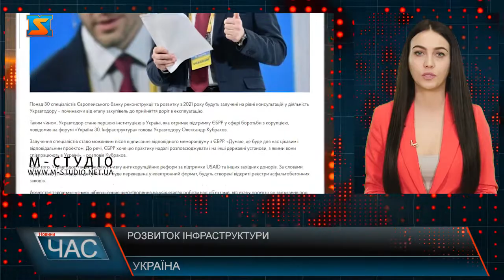Розвиток інфраструктури. Іштван Петрушка на форумі "Україна 30. Інфраструктура"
Іштван Петрушка взяв участь у Всеукраїнському форумі "Україна 30. Інфраструктура". Це форум про відновлення та розбудову інфраструктури, який проходить за ініціативи Президента України Володимира Зеленського. За словами заступника голови Закарпатської ОДА Іштвана Петрушки, на форумі повідомили, що євроколію від Ужгорода до кордону почнуть відновлювати уже цього року.